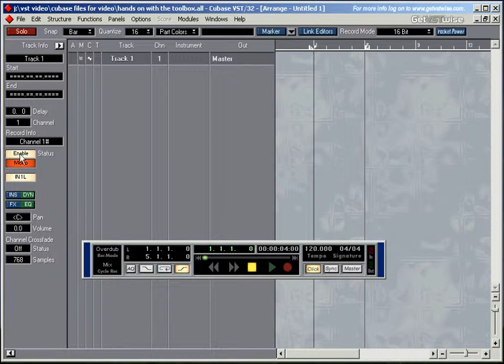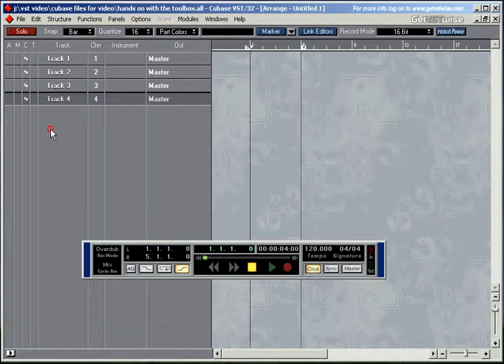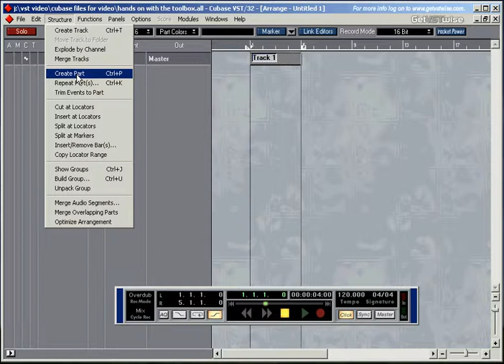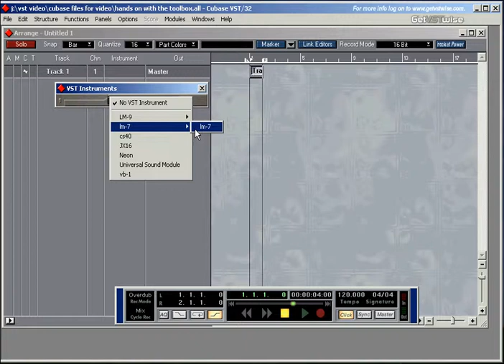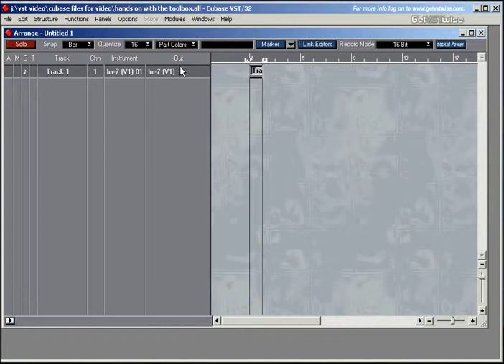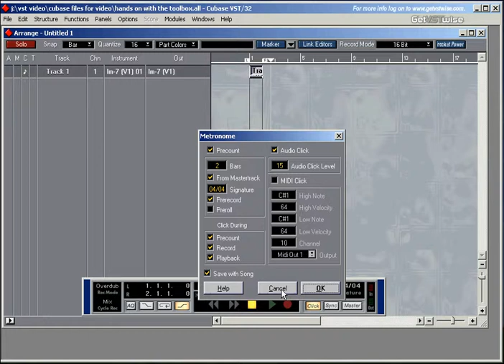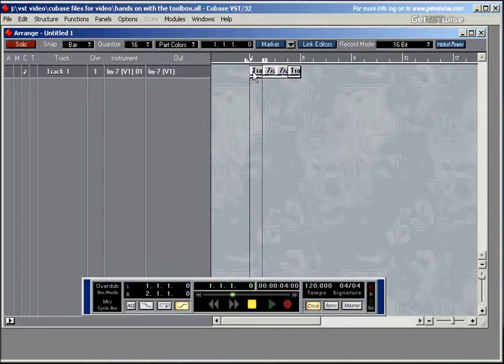Steinberg Cubase VST-32/5.1 Complete Tutorial #04: Create And Copy Tracks And Parts Pt 1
Steinberg Cubase VST-32/5.1 Complete Tutorial #04: Create And Copy Tracks And Parts Pt 1 A comprehensive video tutorial for Cubase VST 32/5.1 demonstrating the ins and outs of computer music production: All main features of the groundbreaking recording software are explained in detail. Watch all clips or select the ones you need!

Level 1 - The Basics of Sequencing, Quantising & Audio Recording

01 - 8 Steps To Your First Midi Recording
02 - Your First Audio Recording
03 - Get To Know Your Tools
04 - Create and Copy Tracks and Parts - Pt 1
05 - Create and Copy Tracks and Parts - Pt 2
06 - Arrangement Window Overview - Pt 1
07 - Arrangement Window Overview - Pt 2
08 - Arrangement Window Overview - Pt 3
09 - Arrangement Window Overview - Pt 4
10 - Master The Tools
11 - The Metronome And Recording Options
12 - Key Commands - Pt 1
13 - Key Commands - Pt 2
14 - Inside The Midi Editor - Pt 1
15 - Inside The Midi Editor - Pt 2
16 - Inside The Midi Editor - Pt 3
17 - Inside The Midi Editor - Pt 4
18 - What About Quantising?

Level 2 - Killer Sequencing Concepts & Audio Recording in Detail

19 - Controller Messages - Pt 1
20 - Controller Messages - Pt 2
21 - Hit Me With The Drum Editor - Pt 1
22 - Hit Me With The Drum Editor - Pt 2
23 - Cycle Recording Basics - Pt 1
24 - Cycle Recording Basics - Pt 2
25 - File Management And Audio Recording - Pt 1
26 - File Management And Audio Recording - Pt 2
27 - Rev Up The VST Engine - Pt 1
28 - Rev Up The VST Engine - Pt 2
29 - Rev Up The VST Engine - Pt 3
30 - Rev Up The VST Engine - Pt 4
31 - Monitoring While Audio Recording - Pt 1
32 - Monitoring While Audio Recording - Pt 2
33 - VST Instruments
34 - Hands On The VST Mixer - Pt 1
35 - Hands On The VST Mixer - Pt 2
36 - Maximum Compression - Pt 1
37 - Maximum Compression - Pt 2

Level 3 - Advanced Audio Editing Techniques & Professional Mastering

38 - Audio Editor Special -- Tools And Quantising Events - Pt 1
39 - Audio Editor Special -- Tools And Quantising Events - Pt 2
40 - Audio Editor Special -- Tools And Quantising Events - Pt 3
41 - Audio Editor Special -- Tools And Quantising Events - Pt 4
42 - Audio Editor Special -- Dynamic Events and Marker Points - Pt 1
43 - Audio Editor Special -- Dynamic Events and Marker Points - Pt 2
44 - Audio Editor Special -- Time Stretching - Pt 1
45 - Audio Editor Special -- Time Stretching - Pt 2
46 - Audio Editor Special -- Advanced Editing - Pt 1
47 - Audio Editor Special -- Advanced Editing - Pt 2
48 - Raise Your EQ
49 - VST Effects - Pt 1
50 - VST Effects - Pt 2
51 - The VST Master Mixer
52 - Automate With Success - Pt 1
53 - Automate With Success - Pt 2